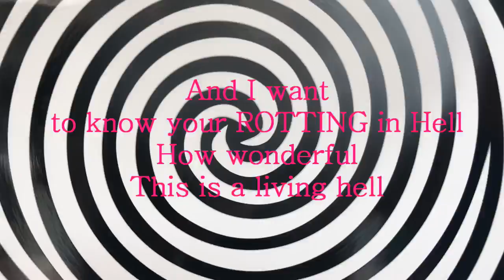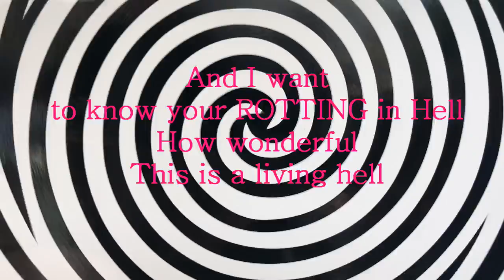BATSHIT CRAZY - "Rotting"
"ROTTING" is from the second ep by Bat$hit!crazy.